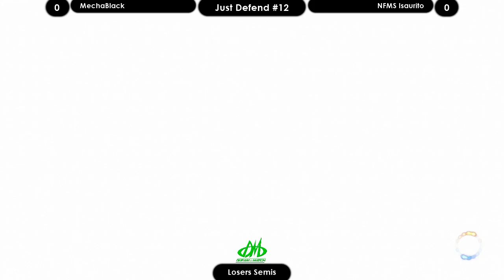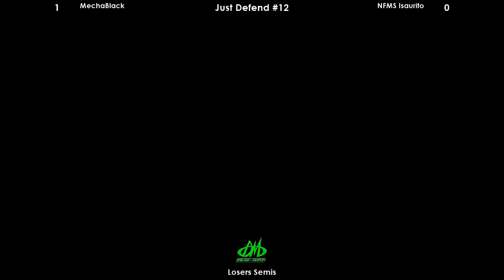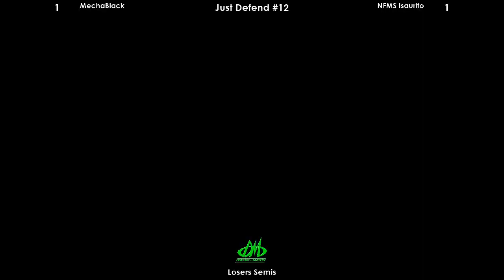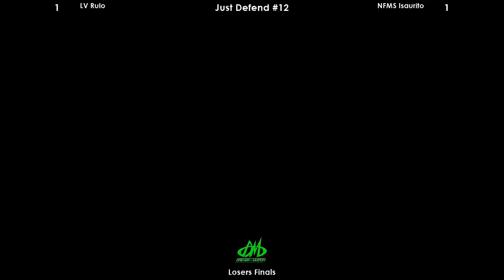Just Defend #12 KOF XIV TOP4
Timeline
00:01 LV Rulo vs LV Rigosam
10:55 MechaBlack vs NFMS ISaurito
22:30 LV Rulo vs NFMS ISaurito
36:00 LV Rulo vs LV Rigosam